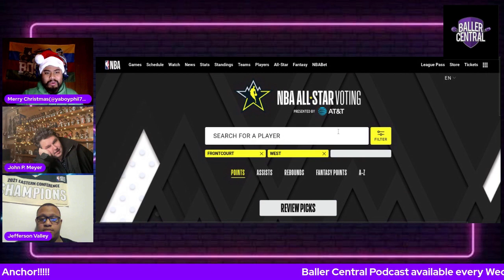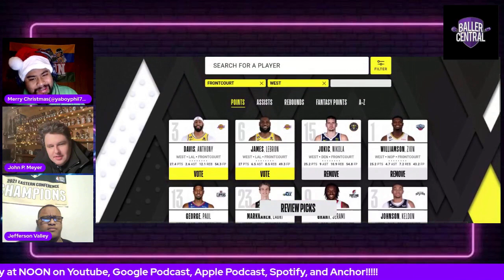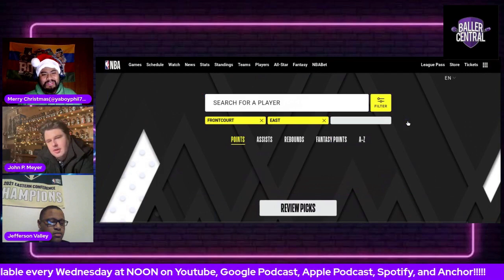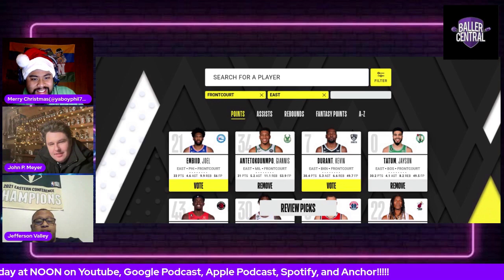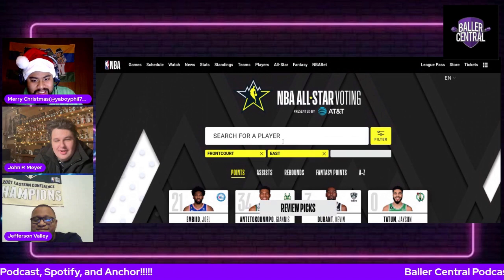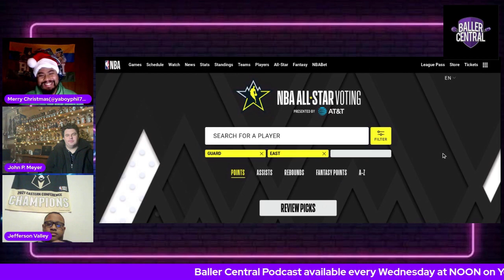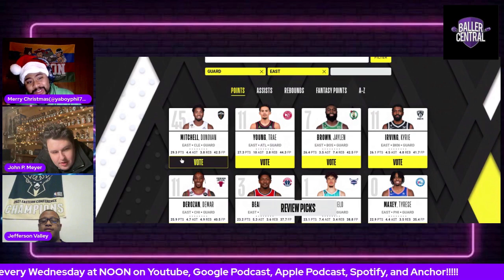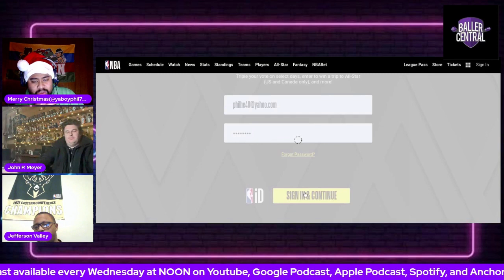NBA All Star Ballot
Phil,John, and Akeem create a joint all star ballot as nba star voting opens!!!